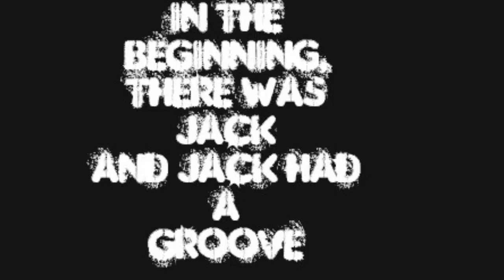DJ Spun - Bozak Tracks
This mixtape from S.F.'s DJ Spun is a unique mix dubby progressive house, tech house and some deepe tribal and vocal house. Spun is know for these eclectic sets and flawless mixing and I will be posting more from him very soon. but make sure to check out my channel with over 350 old school mixtapes and livesets including house mixes from a huge variety of djs like Derrick carter, Jason Blakemore, Doc Martin, Halo, Terry Mullan, Eric davenport, Ian Pooley, James Christian and many more